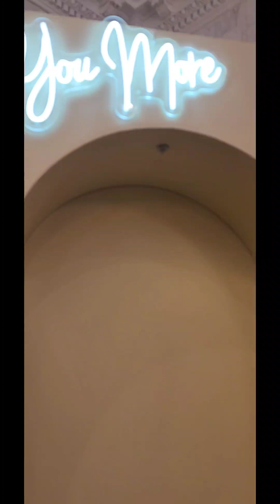Wesele u Kasi I Ralph Salabaj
Wojciech Dorula